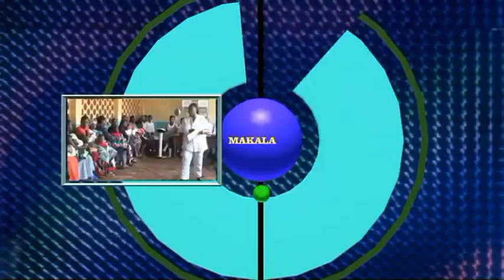www geita info takukuru 19 02 16